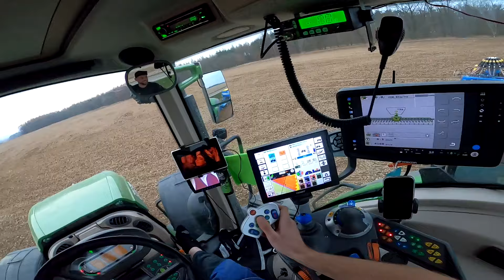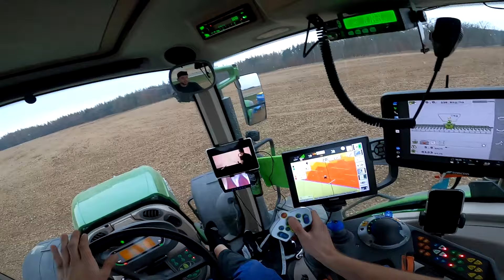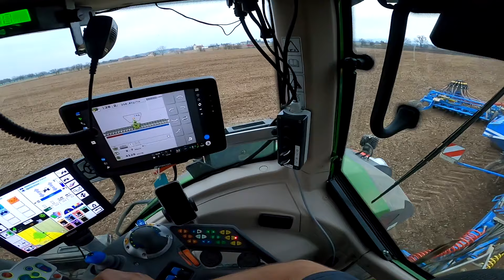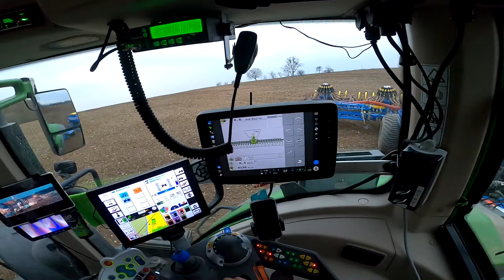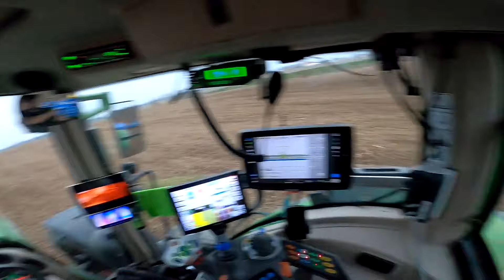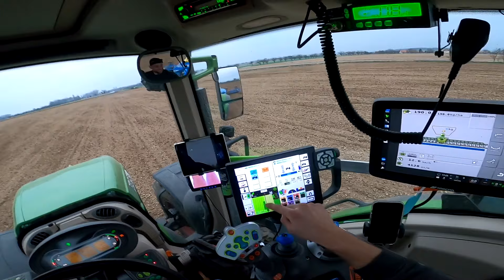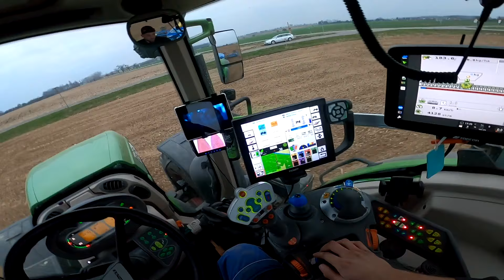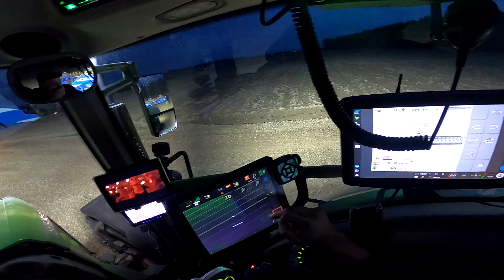Farmářův VLOG 131# Setí s prototypem | Setí podle aplikačních map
Ahoj, vítám tě u dalšího videa, ze série Farmářův vlog. Dnes budeme set jarní ječmen s kombinací Fendt 828 a secím strojem Freya o záběru 8m. Předem děkuji kamarádovi Kubovi, za možnost svezení a zdokumentování. Sečka je prototyp, který se stále vyvíjí a to co zazní ve videu nebo je viděno nemusí odpovídat aktuálnímu stavu. Stroj je vybaven přesným setím a vypínaní jednotlivých sekcí o záběru 12,5cm. Dále podnik pracuje s aplikačními mapy, které dále využívá k setí a hnojení. Pokud tě bude cokoliv zajímat napiš mi ale nejprve se podívej do popisu kde najdeš důležité informace!

Kolik máte hektarů?
Zhruba 650 z toho 280ha orné a zbytek luk a pastvin.

Co pěstujete za plodiny?
Kukuřici na siláž 75ha
Pšenice ozimá 80ha
Ječmen ozimý 20ha
Oves pluchatý ozimý 25ha
Luskoobilné směsky 25ha
Řepka ozimá 50ha
Hrách polní 5ha
Jetel luční 20ha
Vojtěsky 10ha

Co jsi vystudoval?
Zemědělskou školu obor Agropodnikání.
Veřejnosprávní činnost.

Kde pracuješ a kde farma sídlí?
Pracuji na naší rodinné farmě, sídlo farmy nesděluji z osobních důvodů.

Jak velkou máte bioplynovou stanici.
500kW 2x motor Scania o výkonu 250kW

Kolik máte traktorů značku Fendt?
Fendt 936 G7
Fendt 936 profi
Fendt favorit 924
Fendt 724 profi plus
Fendt turbomatic 311

Kolik máte traktorů značku Case IH?
Case Maxxum 135
Case Maxxum 140

Kolik máte zetorů?
8
Kolik ti je let?
Soukromé.

S kterými stroji jezdíš?
Jezdím prakticky se všemi stroji na farmě, některé jsou vidět ve videích.

Máte živočišnou výrobu?
Máme zhruba 280 kusů masného skotu

Jaký máte kombajn?

Kolik vás pracuje na podniku?
Celkem nás pracuje 7.
Z toho 3 se věnujeme převážně rostlinné výrobě a zbytek živočišné, dle počasí a práci.